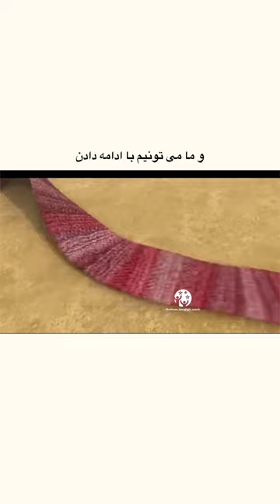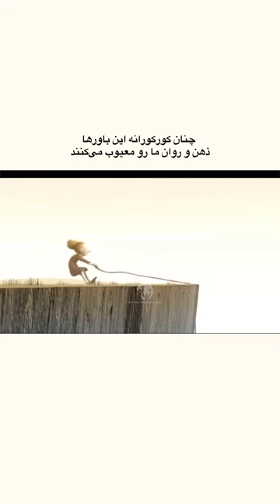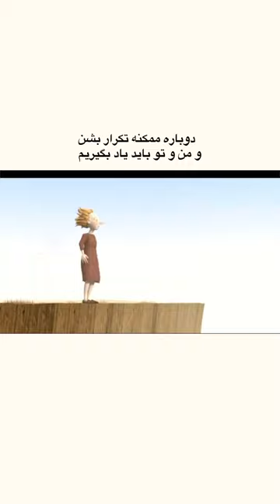تو زندگی برای تو هم پیش اومده که بنده عادت‌های مخرب بشی؟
افکار ما باورهای ما رو می‌سازند و باورهای ما به رفتار ما جهت میدن. تکرار یک سری رفتارهای خاص عادت‌های ما رو شکل میدن. و عادت‌های ما زندگی ما رو می‌سازند. زندگی خیلی وقت‌ها به ما نشونه هایی میده که مسیر درست رو انتخاب نمی‌کنیم. و اگر کورکورانه همون عادت‌ها رو ادامه بدیم ، نتیجه اش بسیار درد آور خواهد بود.
مهم اینه که ما از هر شکستی و یا نتیجه ای درسش رو بگیریم و روی تغییر عادتها و باورهامون کار کنیم.

🎈🎈🎈🎈کجای این داستان برای تو آشناست؟🎈🎈🎈🎈